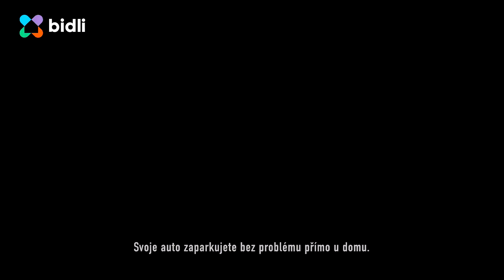Prodej bytu 3+1, 85 m², Pardubice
Nabízíme k prodeji byt 3+1 o velikosti 85 m² s lodžií  ve třetím patře zatepleného zděného domu po kompletní rekonstrukci. K bytu náleží komora, na patře společné prostory a kolárna s kočárkárnou. Nízké měsíční náklady na bydlení.